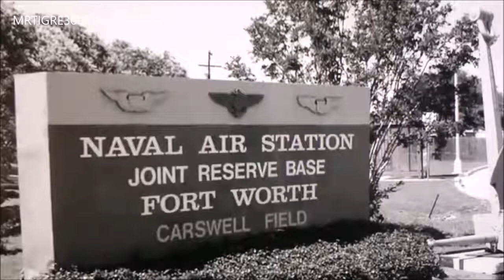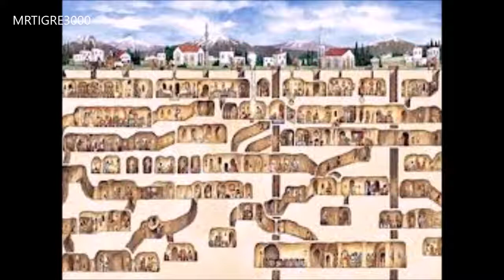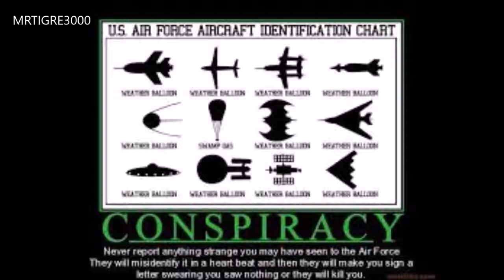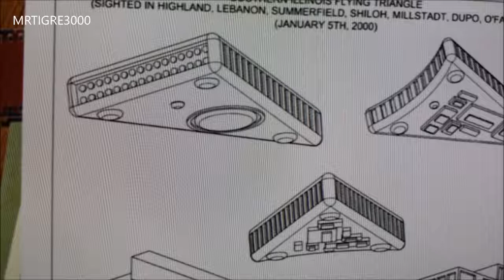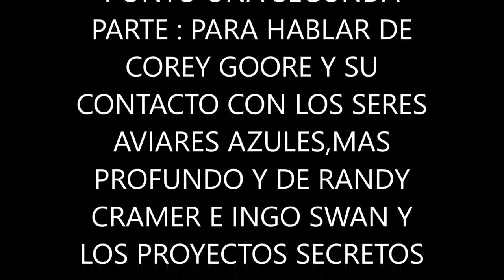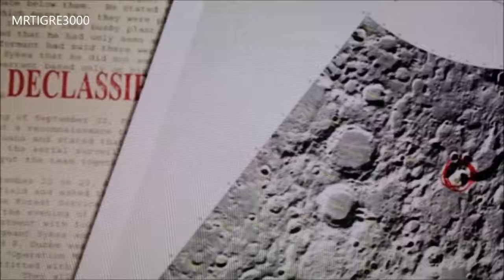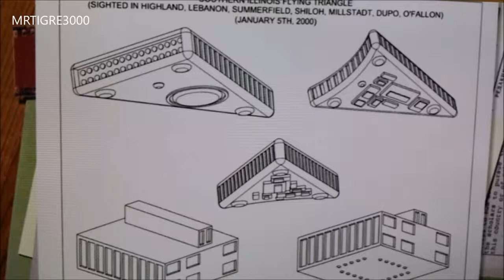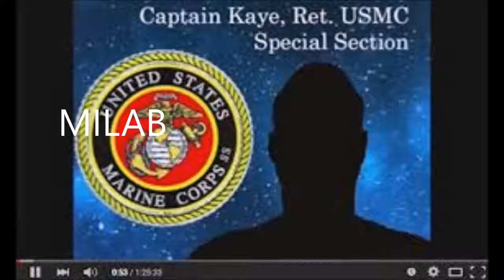COREY GOODE,LOS AVIARES AZULES Y LOS PROYECTOS ESPACIALES SECRETOS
UN CASO MUY CONTROVERTIDO,DE UN EXTRABAJADOR DE LOS PROYECTOS ESPACIALES SECRETOS,EN NUESTRO SISTEMA SOLAR,COMO SOLAR WARDEN O DARK FLEET Y BLACK OPS. Y AHORA TIENE CONTACTO CON UNOS SERES.

Divulgación Cósmica Temporada 5 Episodio 3 En Este episodio David Wilcock, William Henry y Corey Goode. Conversaran sobre los aviares azules y esferas azules en el arte antiguo. También.

Revelacion Cosmica; PRIMER ENCUENTRO TEMPORADA 1, EPISODIO 2 (TRANSCRIPCIÓN) David Wilcock vesves Corey Goode. Solar warden 2017 Despejando enigmas, david wilcock, corey goode, solar warden ,.